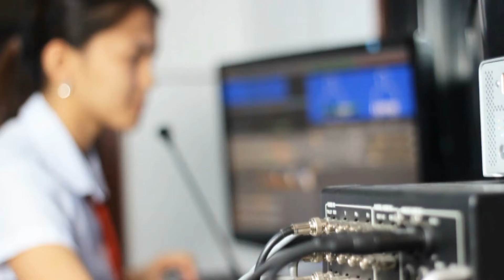LPU Infommercial 2 by Batch 2015